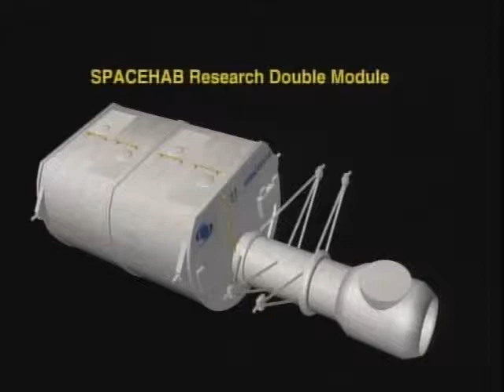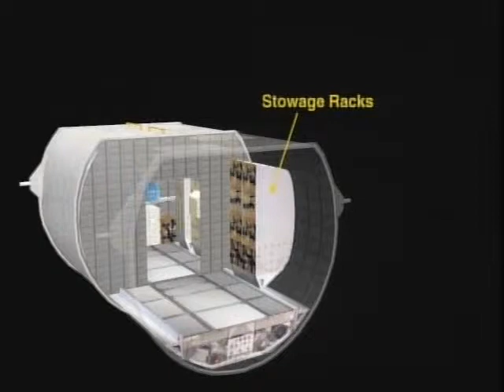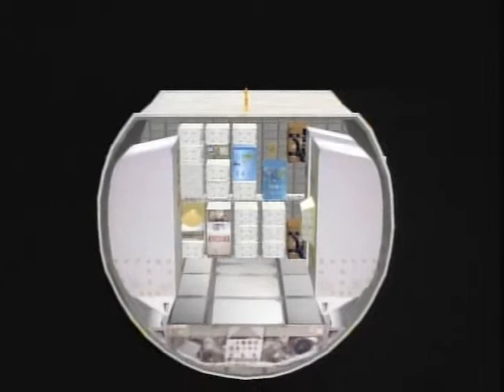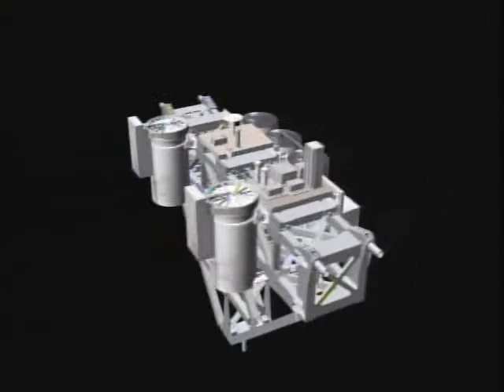STS 107 Pre-Flight Animation edit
Preflight computer animation of STS-107 Payload bay contents for the extended mission on microgravity research that was lost as a result of a hull breach in Columbia's wing.  Resulting in loss of vehicle and the crew.